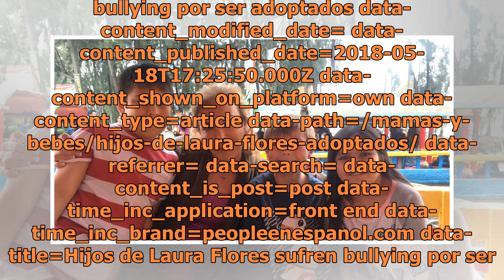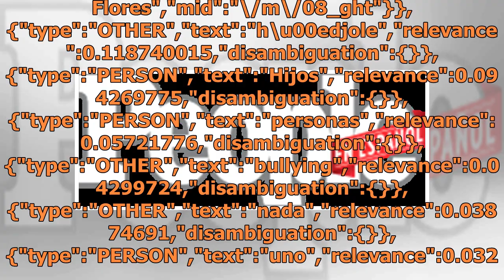Hijos de Laura Flores sufren bullying por ser adoptados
bullying por ser adoptados data-content_modified_date= data-content_published_date=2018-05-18T17:25:50.000Z data-content_shown_on_platform=own data-content_type=article data-path=/mamas-y-bebes/hijos-de-laura-flores-adoptados/ data-referrer= data-search= data-content_is_post=post data-time_inc_appli...